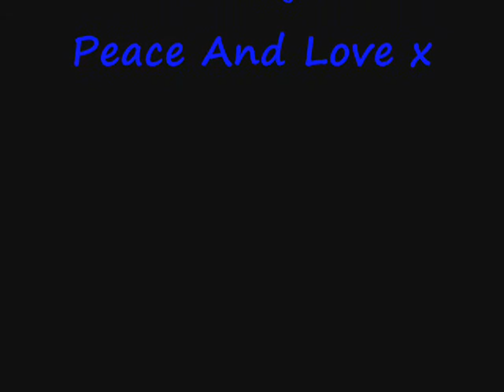Day 2 - 30 Days To Quit Smoking!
This is me explaining how day two went for me the next morning, of quitting smoking all positive so far, but will it stay this way? Peace and Love x